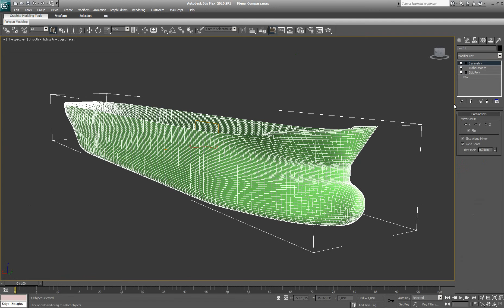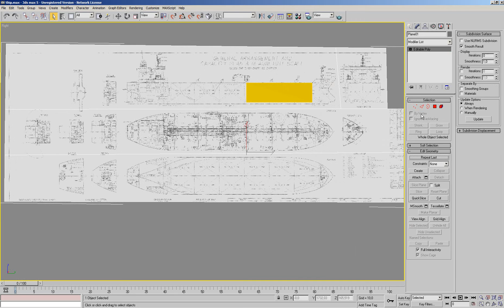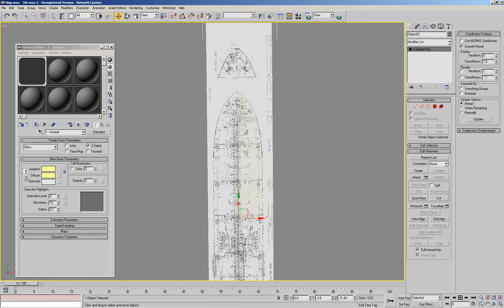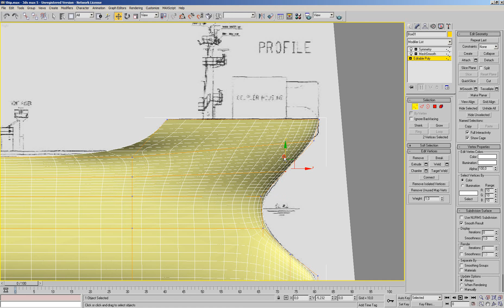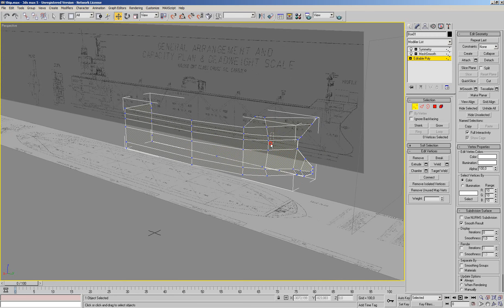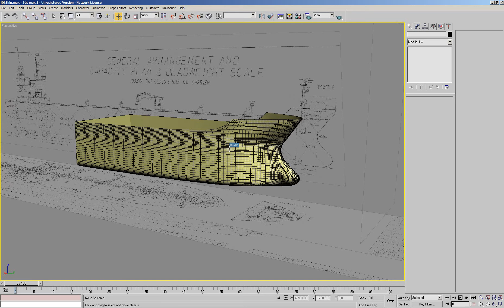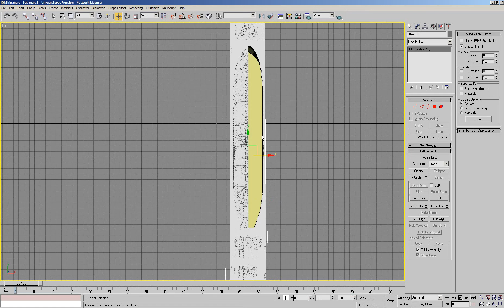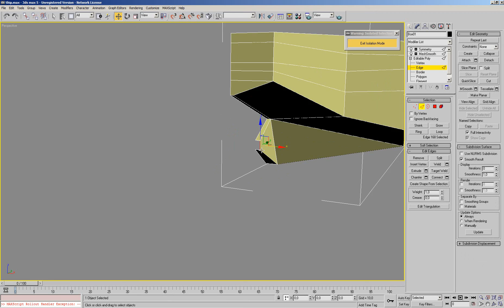3ds Max ship modeling